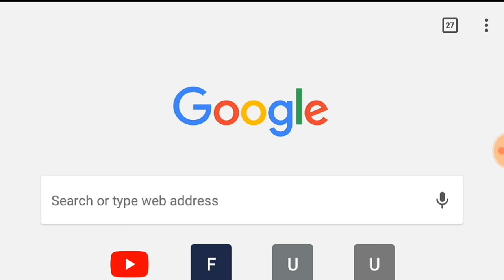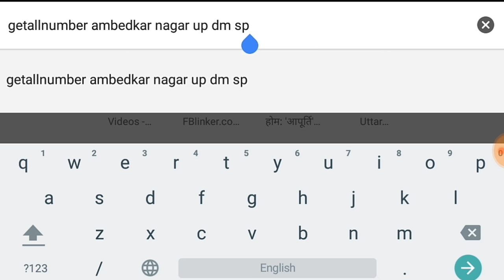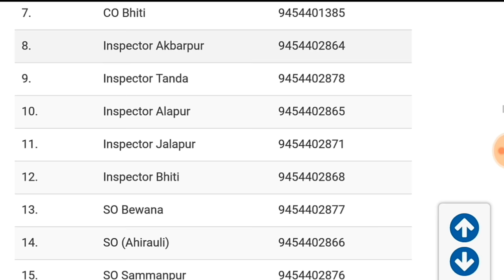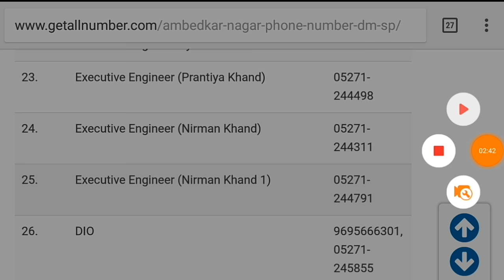Contact number kaise nikale किसी भी अधिकारी का फोन नं. कैसे निकालें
Hello
        Friends, if you need an officer or employee's number then you are very troubled by many people, but you do not get a number or you get very troubled but friends have said this in this video. Whether you are any official, whether it is district level or block level or police station, how can you easily remove the number of